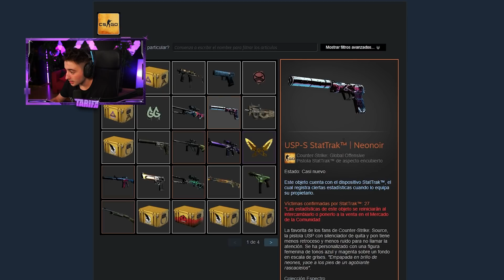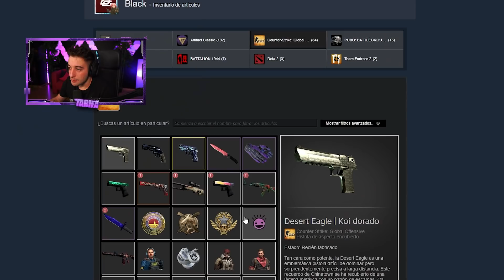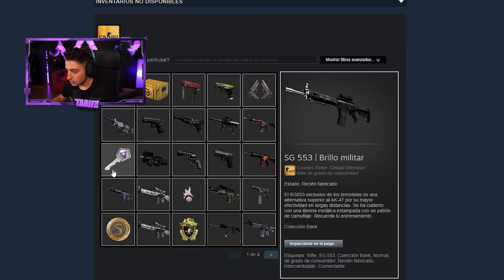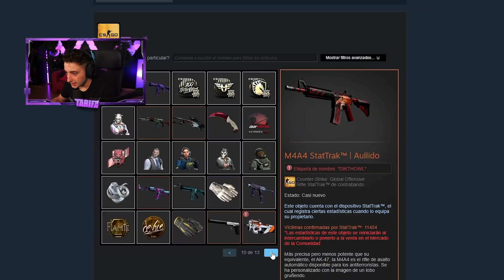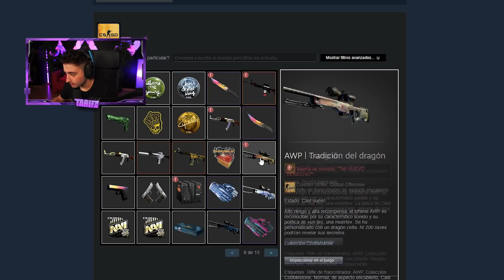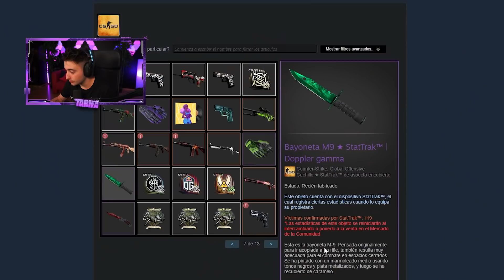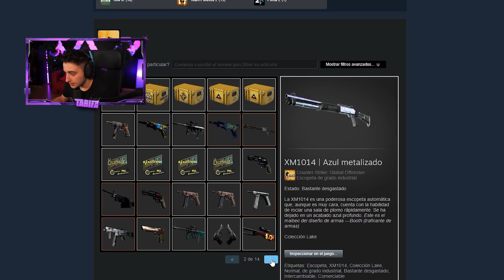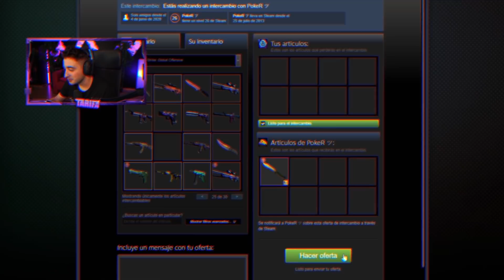PONIENDO A PRUEBA LA AMISTAD CON MIS AMIGOS!!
NOS VEMOS :)